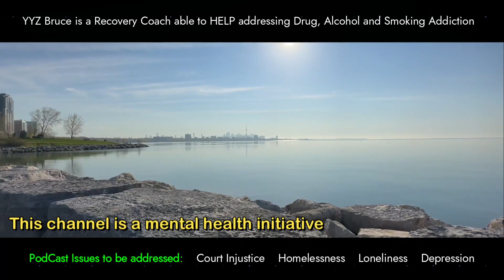The Peer Counsellor YYZ Bruce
Peer counselling refers to a process where individuals provide emotional support, advice, and guidance to their peers who are experiencing emotional, psychological or behavioural problems. Peer counselling provides a non-judgmental environment where peers can share their feelings, thoughts, and experiences with someone who has similar experiences. One effective way of providing peer counselling is through channel podcasts. Using a channel podcast platform enables individuals to share their experiences, thoughts, and emotions with a wide audience. Many individuals have found solace hearing other stories of what other people have gone through, so this form of communication is a valuable resource. Peer counselling through channel podcasts can serve as a tool for mental health awareness, and can also help individuals to connect and feel less isolated. It allows individuals to share experiences and connect with others who are going through similar struggles. Peers can offer support, encouragement, and advice, which can promote mental health, and help individuals to cope with their challenges. One clear other advantage, channel podcasts can provide an easy, accessible, and affordable way of receiving support without travelling to counselling centres. It eliminates the stigma associated with traditional therapy, and offers confidentiality to individuals who may otherwise be uncomfortable with seeking help from practitioners. In conclusion, peer counselling is a critical tool in promoting mental health, and channel podcasts are a platform that can provide individuals with the opportunity to connect with others and receive the support they need. Peer counselling through channel podcasts is an innovative and effective way of addressing mental health challenges, and it is a process that can transform lives. I hope it can transform yours.
Stay safe, Bruce.